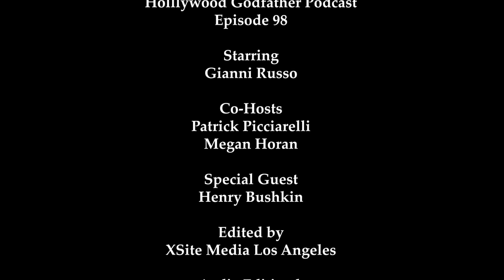Season 5 Episode 98 - Interview with Henry “Bombastic” Bushkin”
Interview with Henry “Bombastic” Bushkin”